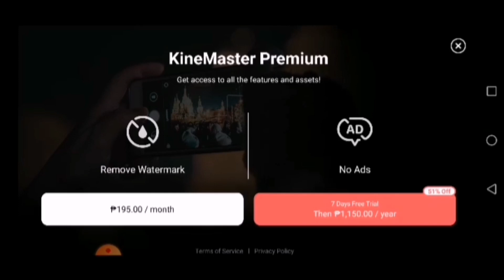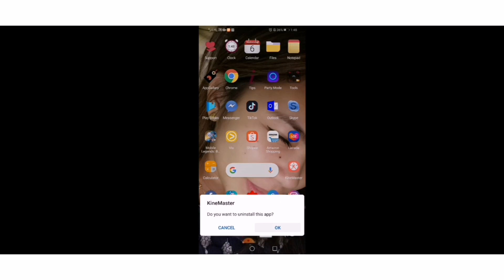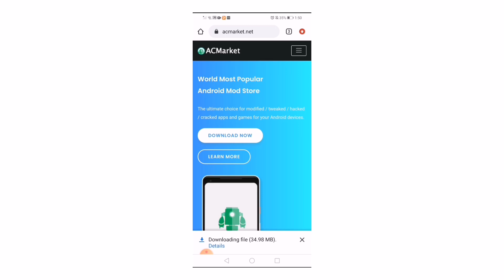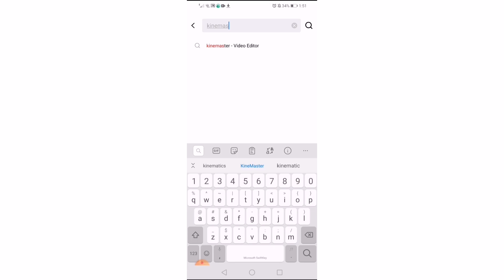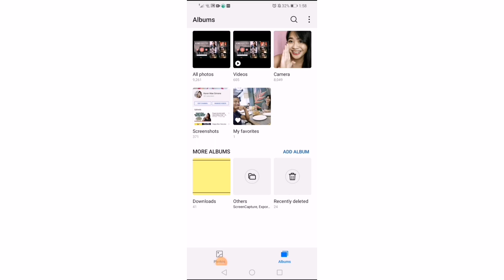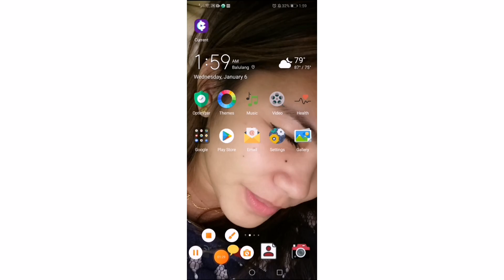HOW TO REMOVE KINEMASTER WATERMARK? | Tutorial 101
Hello Guys!!!

In this video, ituturo ko sainyo yung alam ko na way on how to remove KINEMASTER watermark. Makakatulong to sa inyo para solo niyo na yung screen and para mas maging professional lalo yung videos nyo.

I'll see you guys again soon! Keep safe everyone!